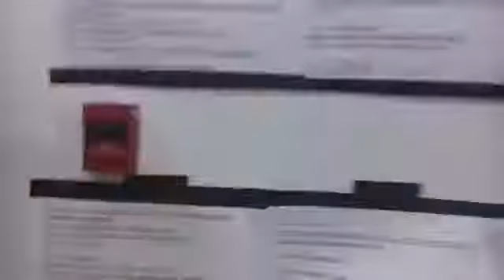Susana González Detrás de camara del estreno de la obra Aventurera 2017